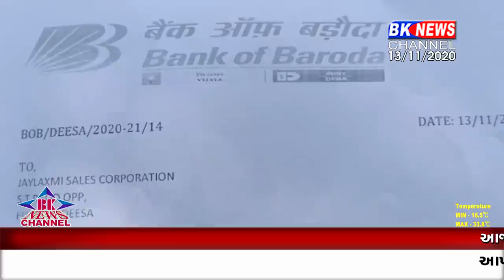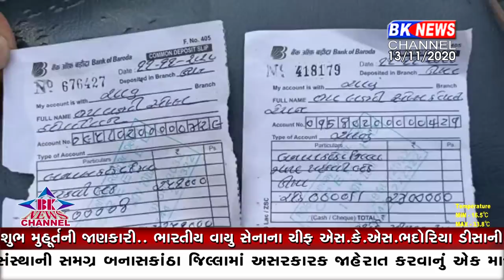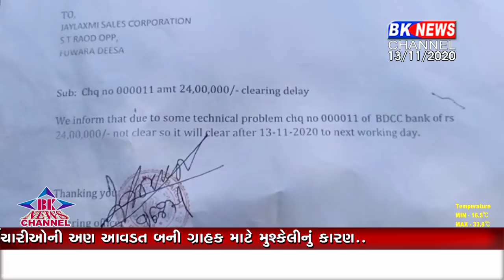ગ્રાહક કેમ પરેશાન થયો ડીસા ની બેન્ક ઓફ બરોડા થી..!